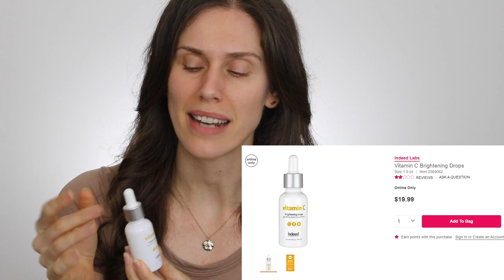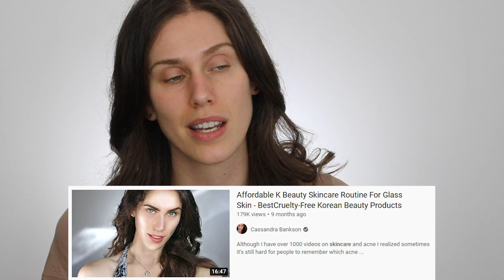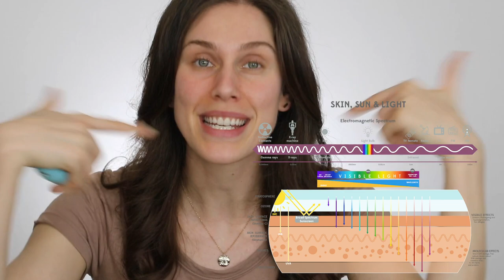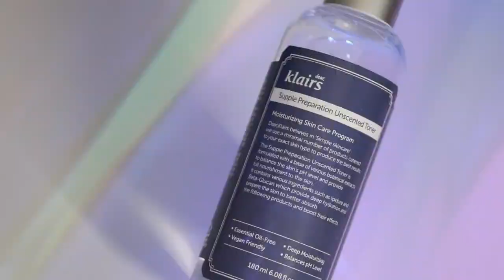Skincare James Welsh Made Me Buy (Or Try)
Purito Centela Unscented Sunscreen SPF ?
Beauty Pie Japanfusion Deep Treatment Serum For $50 extra spending allowance on my (or James welsh's lol) favorite products, feel free to use CASSANDRASENTME
Beauty Pie Vitamin C & Resveratrol Capsules
Uber Youth Eye Cream
BeautyBay Day 1 Moisturizer
SkinHit Soothing Serum
Dear Klaris Preparation Unscented Toner
Dear Klaris Daily Skin Soothing
Hydralouran Cream Cleanser For All Skin Types